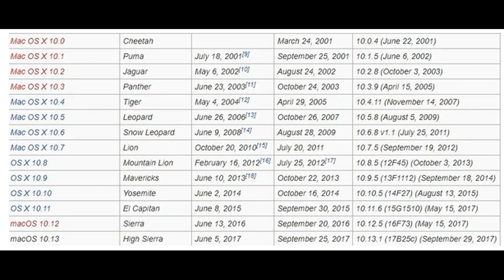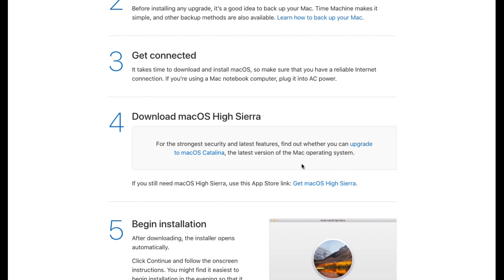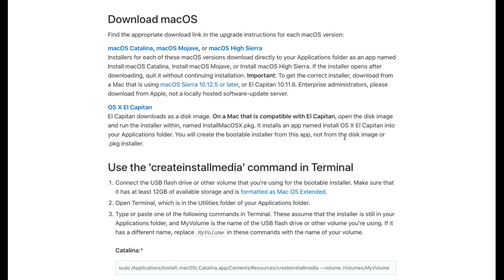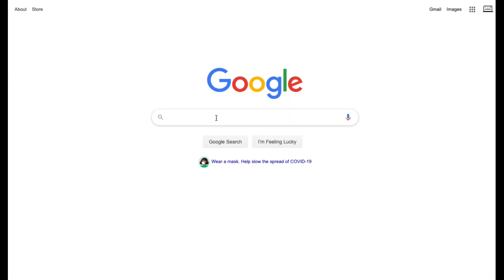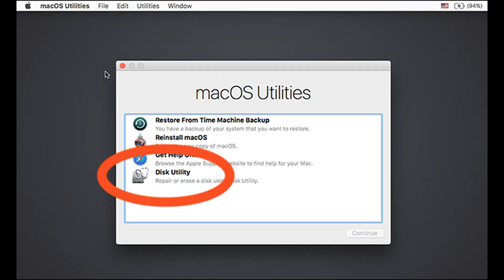Upgrading the Operating System of an Older Mac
It's often tricky to get the latest supported OS onto an older Mac.  In this video I show how to:

00:30  Download Mac OS from the Internet
01:38  Mount Mac OS to an external drive
02:40  Boot to the Internet (Internet recovery method)